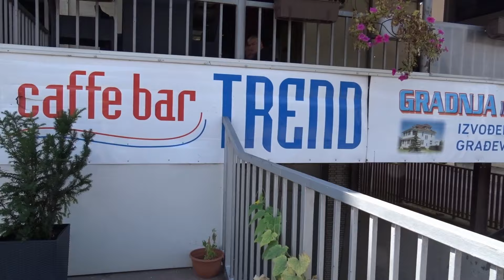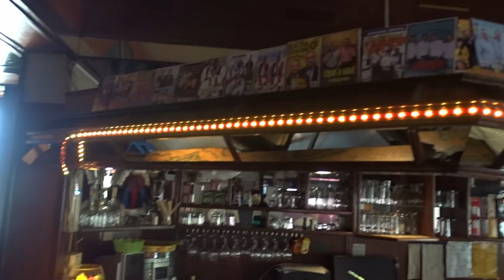Kumovi Mato i Ivica - Kaffe bar Trend (Official Video Music)